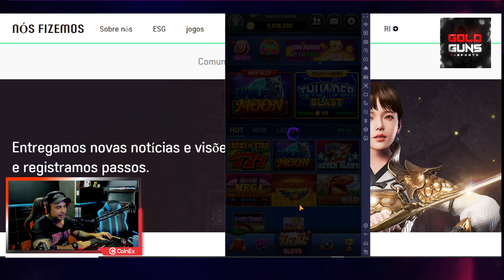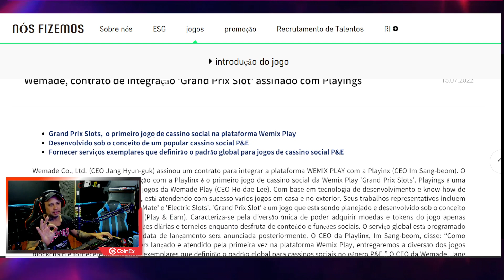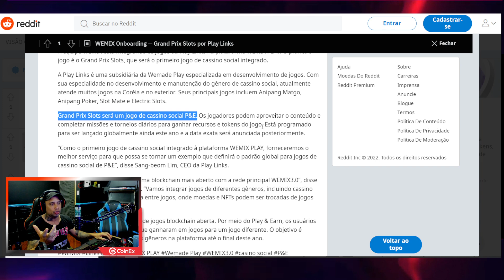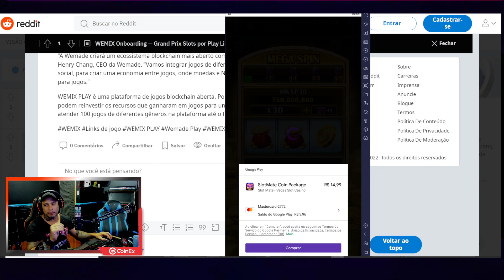CUIDADO! JOGO DE CASSINO NA WEMIX ! DA BOM OU DA RUIM? COMENTE!